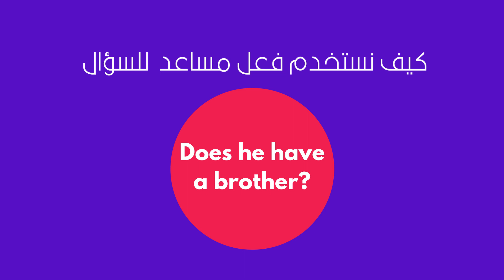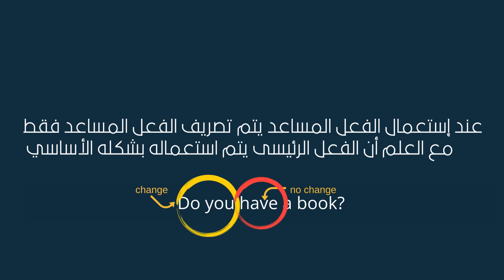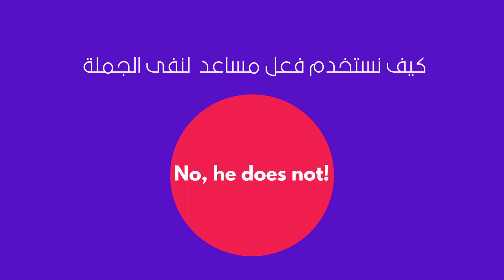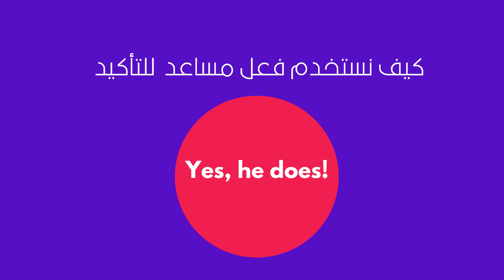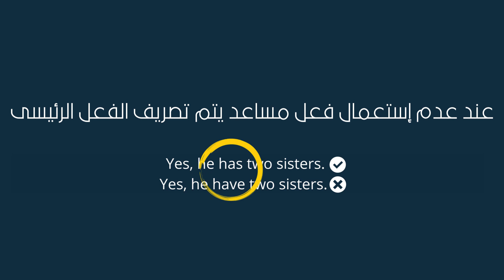الإنجليزية للمبتدئين | الدرس 9 | الفعل المساعد to do✔️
مرحبا بالجميع

اليوم اقدم لكم الدرس التاسع في كورس اللغة الإنجليزية للمبتدئين واليوم راح نحكي عن الفعل المساعد to do  في القواعد الإنجليزية.

 ما تنسوا تخبروني في التعليق كيف اذا عجبكم الفيديو واذا عندكم اي اسألة.
و حالو تنشرو الفيديو لتعم الفائدة.

Love English with Antoinette طريقك السهل لتعلم اللغة الإنجليزية

 .على هذه  القناة أقدم لكم دروس لتعلم اللغة الإنجليزية الصحيحة، بأسلوب سهل ومبسط وطريقة مختلفة  توصل لنتائج.

ما تنسوا الإشتراك بالقناة و الضغط على زر الجرس ليصلكم كل جديدنا.

و من أجل التواصل معنا